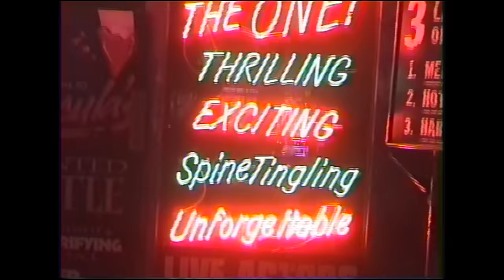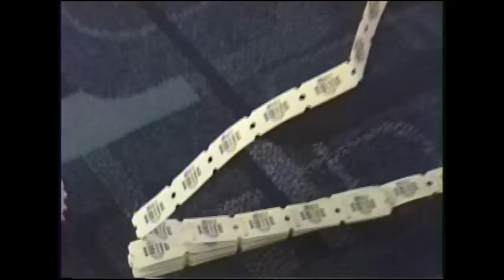Kiwi Jr. - "The Sound Of Music"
"The Sound of Music" by Kiwi Jr from the album CHOPPER in stores on Sub Pop Records on August 12, 2022

Written by Jeremy Gaudet, Brohan Moore, Brian Murphy, Michael Walker -  Superior Music (SOCAN)
Produced by Dan Boeckner